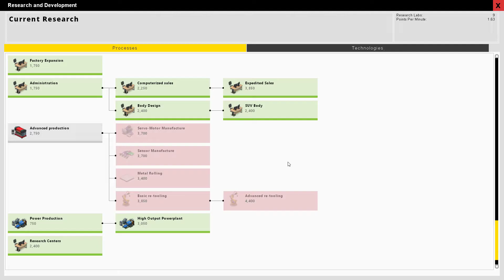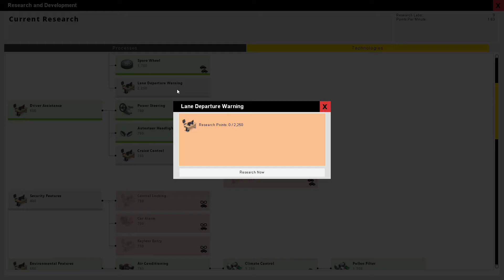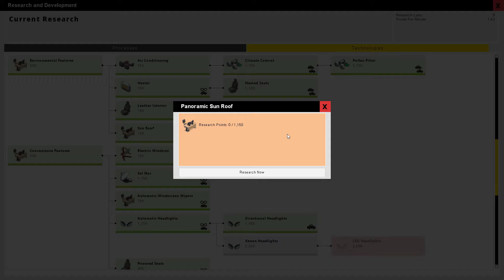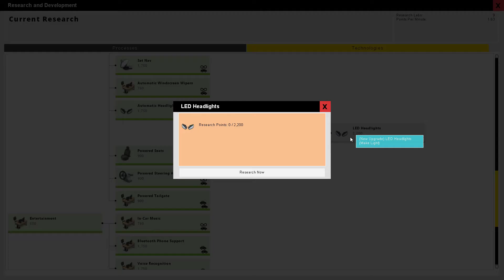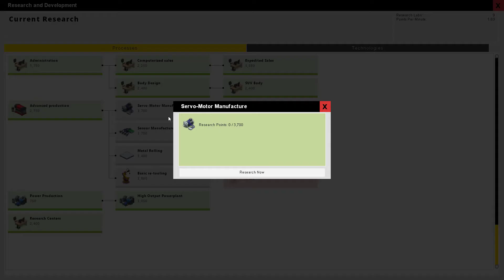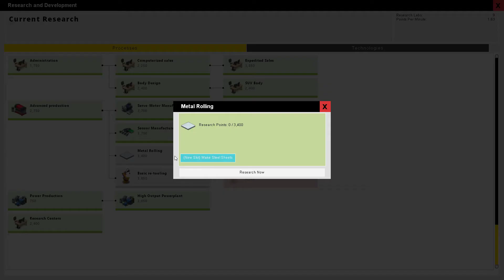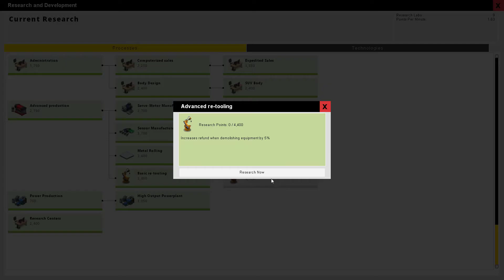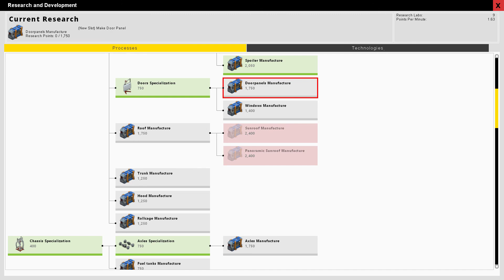(FR) Production Line - Alpha 1.19 #03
Dans cet épisode, nous allons terminer notre chaîne de production.